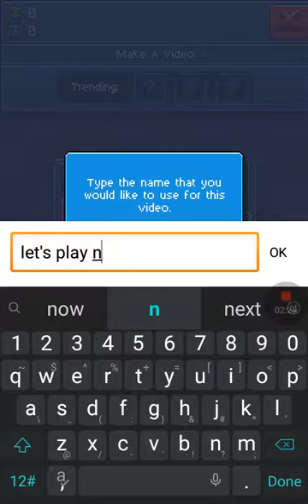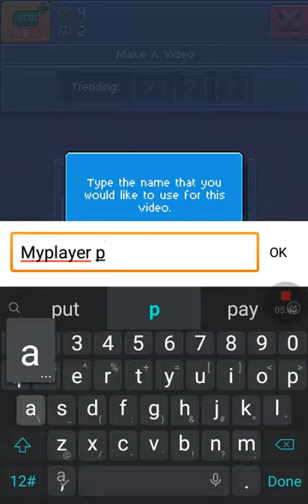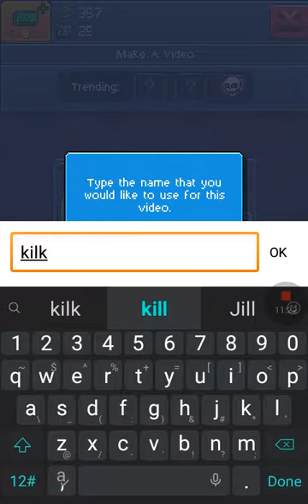Tuber simulator part 1